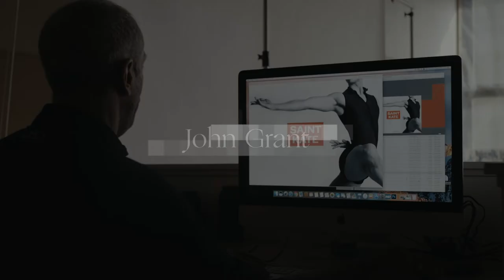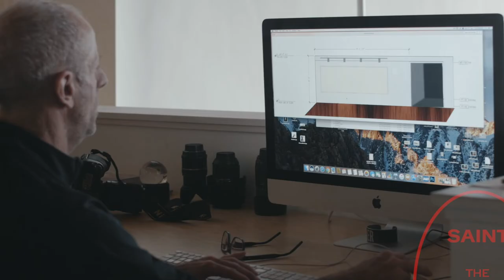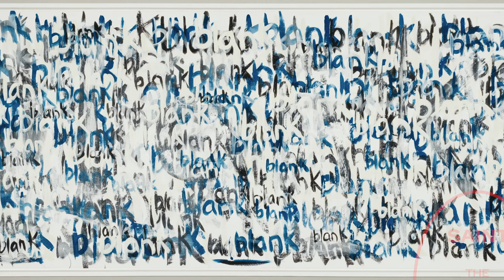Meet the Artists at Saint Kate - John Grant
Meet featured Saint Kate Collaborator and Canvas Artist and Commercial Photographer, John Grant as he speaks on finding the essence of an art form and his views on society's quest for perfection.